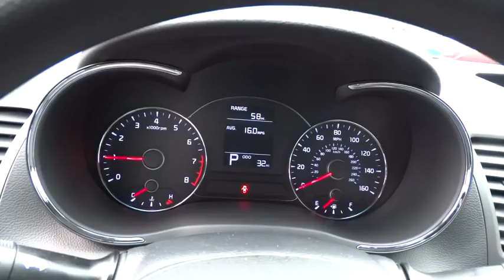2016 Kia Forte Portland, Beaverton, Hillsboro, Vancouver, Gresham OR 1066125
2016 Kia Forte

Broadway Kia
307 NE Broadway St